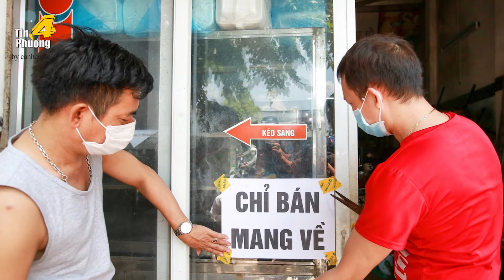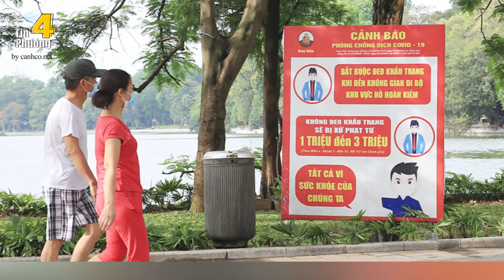🔥 NÓNG Quận Đống Đa dừng bán hàng ăn uống tại chỗ, khuyến cáo dân hạn chế ra đường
Để ngăn chặn dịch bệnh lây lan diện rộng trong cộng đồng, UBND quận Đống Đa (Hà Nội) đã yêu cầu các nhà hàng, cơ sở kinh doanh dịch vụ ăn uống chỉ được phép bán hàng mang về.